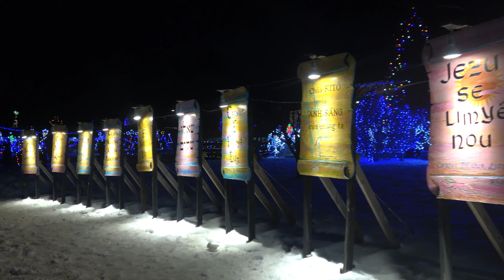Attleboro Christmas Lights 23rd Dec 2020